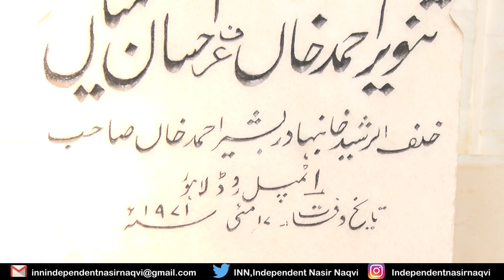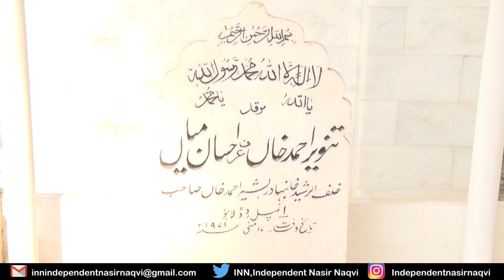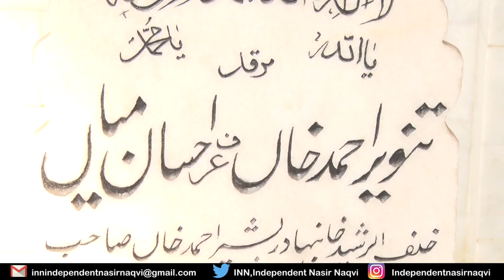THE REAL SECRET BEHIND BURIAL OF MAJOR SHABBIR SHARIF SHAHEED IN LAHORE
Pride of Pakistan Major Shabbir Sharif Shaheed was martyred on 6th December 1971. He is remembered even by our eternal enemy India, they sing songs to commemorate the bravery of Major Sharif Shaheed.
He sacrificed his life on MOTHER LAND and advised to bury him with his loving friend only to make him granted Blessings of Allah.
A New Perspective By Renowned Journalist Nasir Naqvi